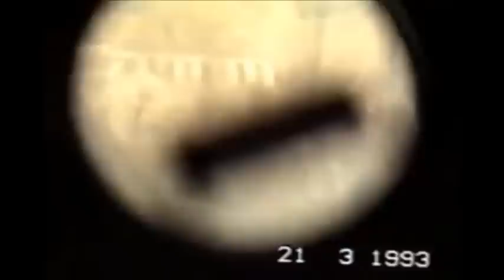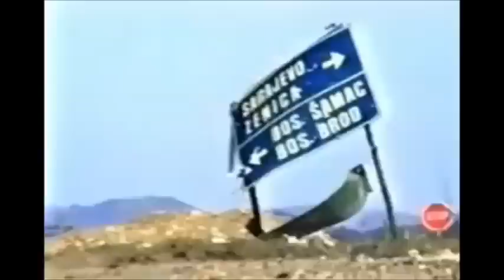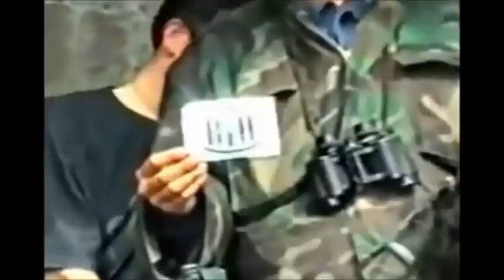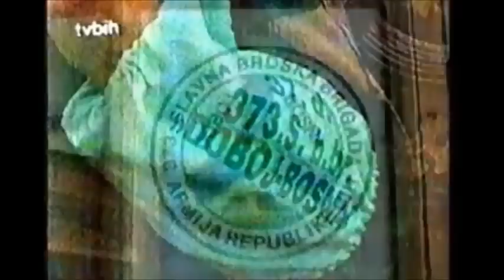Najveća tenkovska bitka- Armija BIH srcem protiv čelika!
U mjestu Karuše, južno od Doboja, grada na sjeveru Bosne i Hercegovine, nalazi se “Groblje tenkova”. Mjesto na kojem se mogu vidjeti dva tenka i transporter zaostali iz rata u BiH 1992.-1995., podsjetnik je na veliku bitku i na veliku pobjedu boraca Armije Republike BiH, koja se odigrala krajem marta 1993. godine.

Poljana u Karušama bila je ratne 1993. poprište sukoba ARBiH i pripadnika Vojske Republike Srpske potpomognute snagama tadašnje JNA.

Planer i komandant napada je bio komandant oklopne divizije VRS pukovnik Slavko Lisica, ekspert za tenkovsku borbu, koji je samo nekoliko dana prije napada, prisjećaju se u razgovoru sa ekipom Anadolije učesnici bitke, na radiju ”Srpski Doboj” tražio predaju teritorije, jer je želio da spoji Doboj, Maglaj, Zavidoviće i Teslić i stavi ih pod kontrolu VRS.

“Groblje tenkova” za neke predstavlja simbol hrabrosti bosanskohercegovačke vojske, dok za direktne učesnike bitke i dan-danas predstavlja podsjećanje na teški period koji bi najradije izbrisali iz svog sjećanja.

Direktni učesnik bitke i dobitnik najvišeg ratnog priznanja Armije BiH “Zlatni ljiljan” Nedžad Čaldrić rukom pokazuje na jedan od tenkova naglašavajući da je to tenk kojeg je on lično pogodio u bici u martu 1993. godine.

Prisjećajući se tenkovskog napada, koji je intenzivno trajao tri dana, Čaldrić kaže da nije bilo nikakve šanse da puste neprijateljske snage da prođu njihovu liniju.

“Iza svakog našeg vojnika je bilo četiri-pet članova porodice. Mi, da smo ostali bez naoružanja i bez municije, mi bismo se sa njima borili golim rukama, jer smo znali šta se dešava kada vojnik uđe među civile, djecu, žene…”, prisjeća se.

Čaldrić ističe da vojska VRS nije mogla proći liniju odbrane ARBiH ni po koju cijenu.

Tokom tri dana borbe, uništeno je šest tenkova i tri transportera, koje su neprijateljske snage odvlačile i remontovale, a na njihovo mjesto dovlačili nove tenkove.